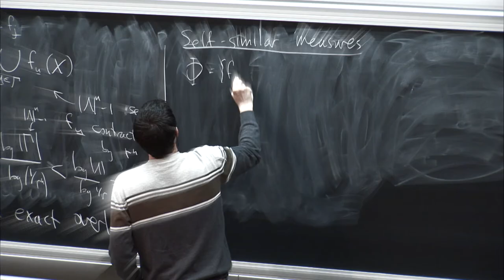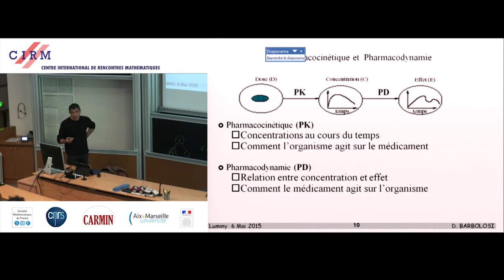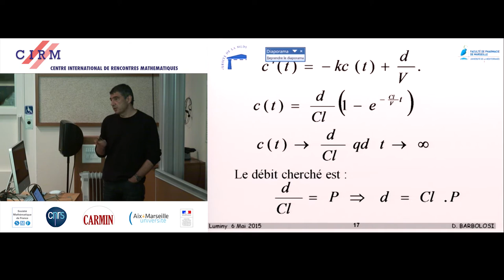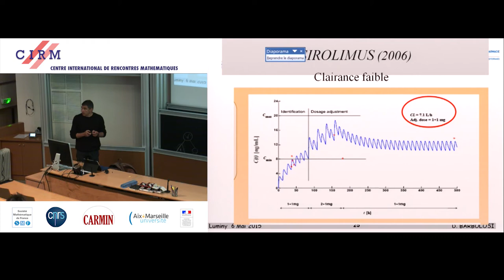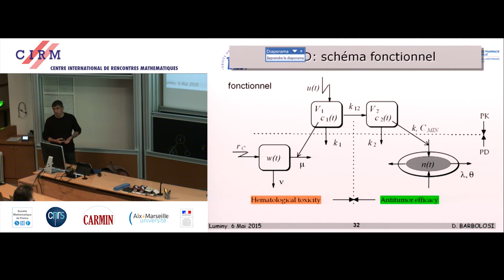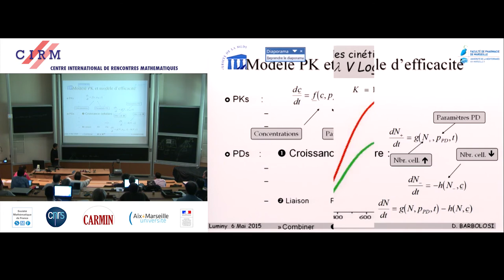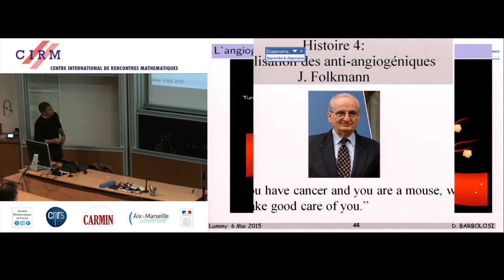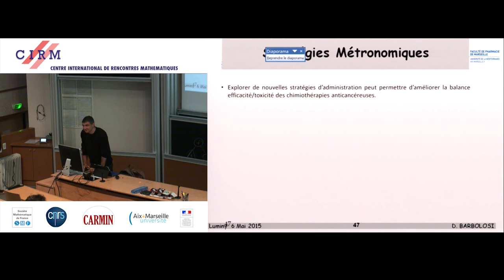Dominique Barbolosi : Exemples de modélisation mathématiques en médecine - Partie 1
Il sera exposé divers exemples de modélisation en médecine (biologie du cancer, pharmacologie, imagerie fonctionnelle) pouvant donner lieu à des activités pédagogiques reposant de manières essentielles sur l'utilisation de l'informatique.

Recording during the thematic meeting: "Algorithm and Programming" the May 5, 2015 at the Centre International de Rencontres Mathématiques (Marseille, France)